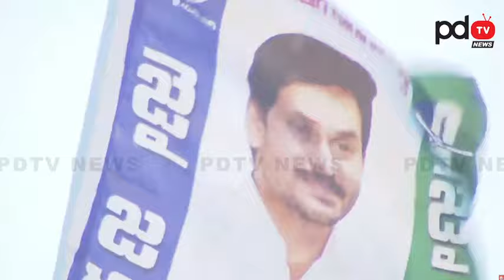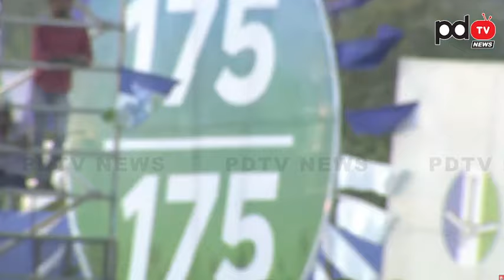CM YS Jagan Powerful Speech : PDTV News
CM YS Jagan Powerful Speech

Watch CM YS Jagan's powerful speech at the Memantha Siddham public meeting. Hear his vision for the future and his plans for the state of Andhra Pradesh. Tune in to PDTV News for all the details!